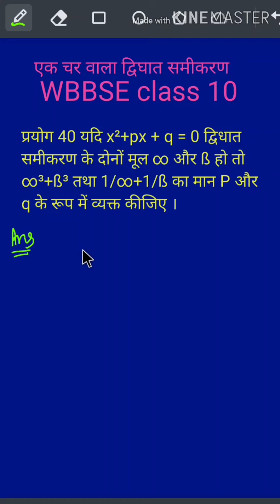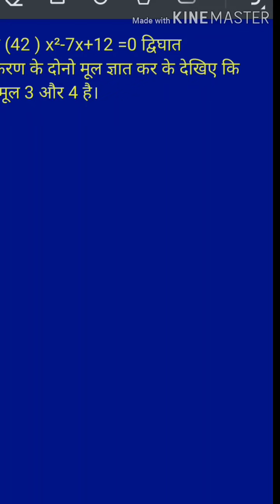WBBSE class 10 Math Ex1 परीक्षण कर के देखें 1.4 प्रयोग 40,41,42,43 एक चर वाले द्विघात समी०